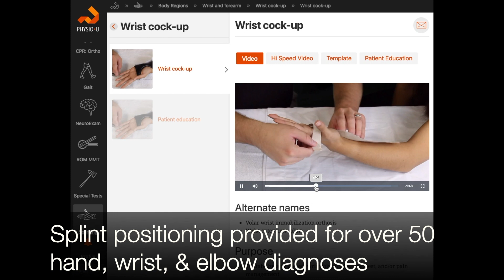Introducing PhysioU: SplintingPro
A common challenge as a therapist and therapy student is taking information from textbooks and putting it into clinically relevant hands-on skills. SplintingPro bridges the gap from textbook instruction of splinting fabrication to hands-on clinical expertise. This app is designed to educate students and clinicians on the techniques of splinting using video, picture, and text instruction. Developed by a professor that specializes in upper extremity treatment, this app will provide in-depth videos and descriptions for splinting techniques for common upper extremity injuries.

To learn more about PhysioU, The #1 Rehabilitation Guide Used by Experts Globally, please OR try it out

PhysioU redefines online rehabilitation education through the latest technology to help students and clinicians to become expert clinicians, the easy way.